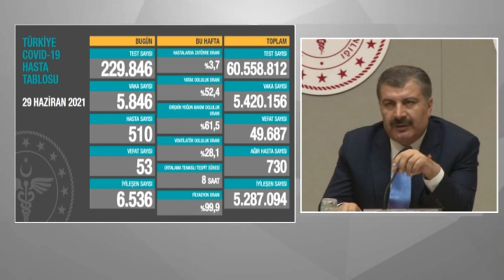29 HAZİRAN KORONAVİRÜS TABLOSU